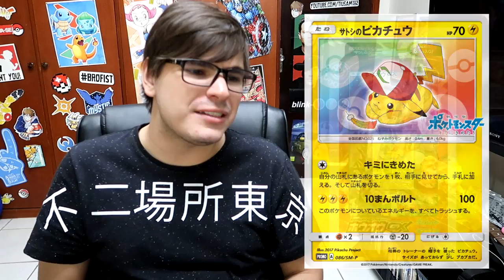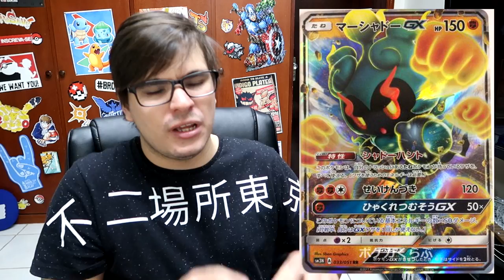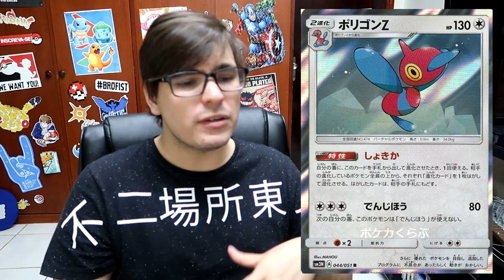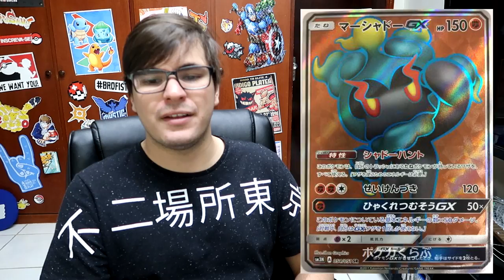【DropsTCG】109 - Alolan Muk GX, Marshadow GX e Últimos Spoilers SM3!